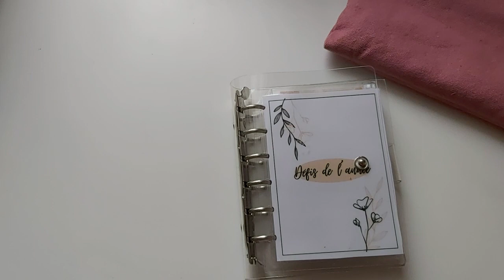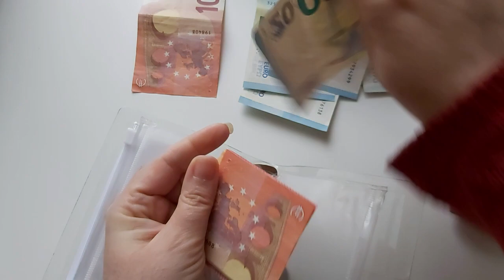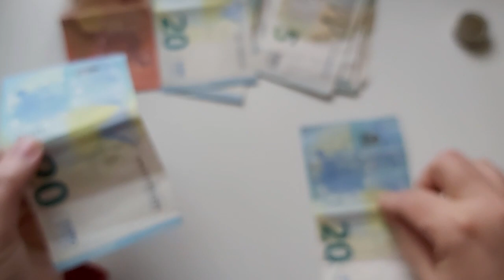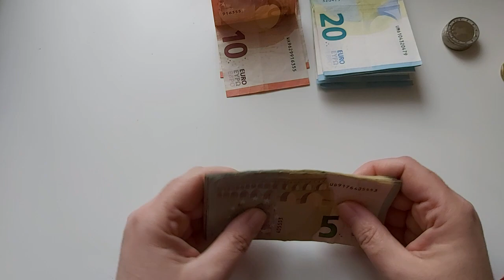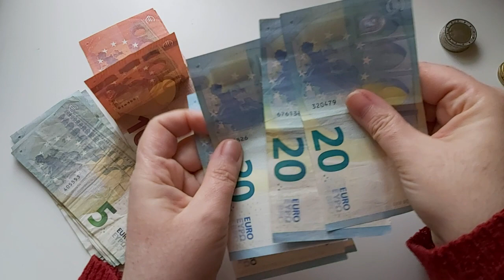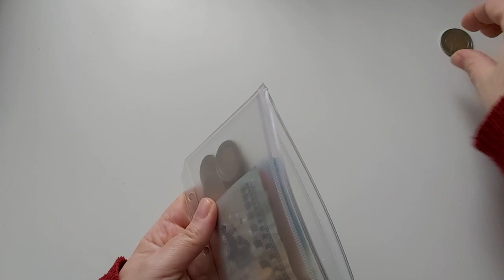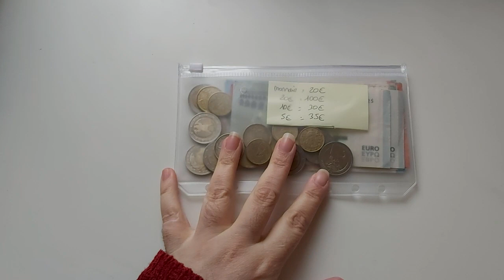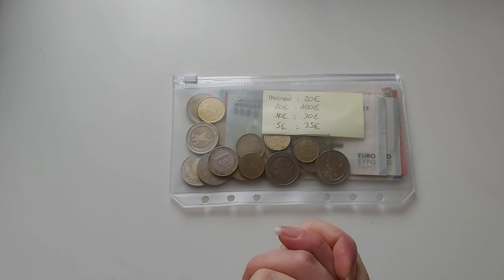✨ MDV 75 💜 ON VIDE LE DÉFI DE L’ANNÉE POUR LE MARCHÉ DE NOËL 🎅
Coucou !!
On se retrouve pour faire ensemble pour vider le défi de l’année !!
À très vite, des bisous
Djuli ✨